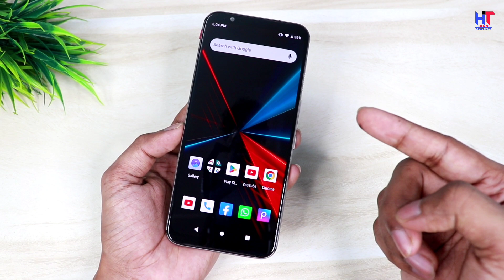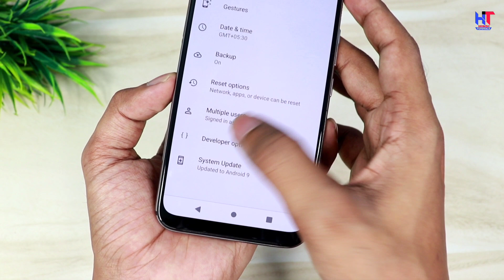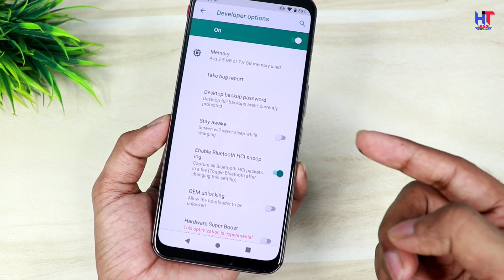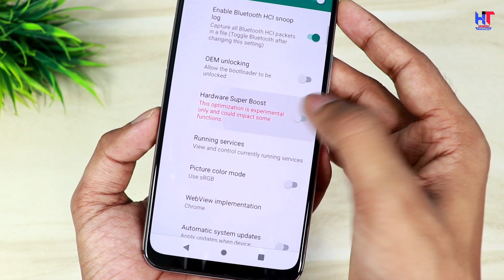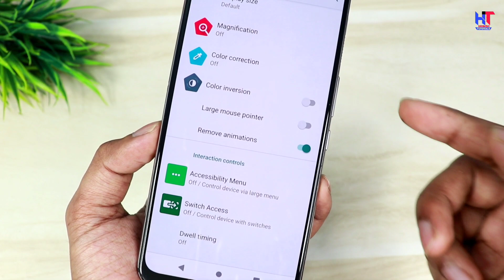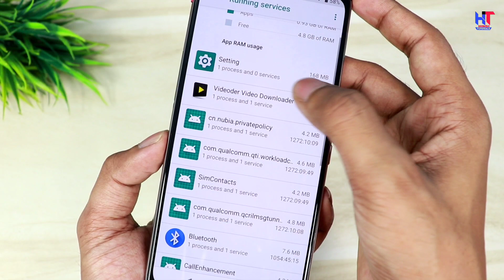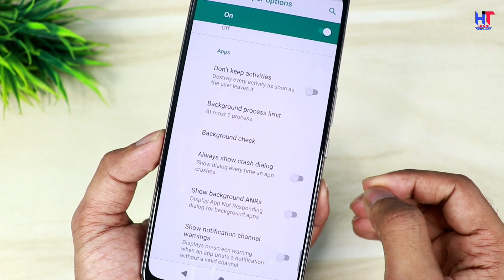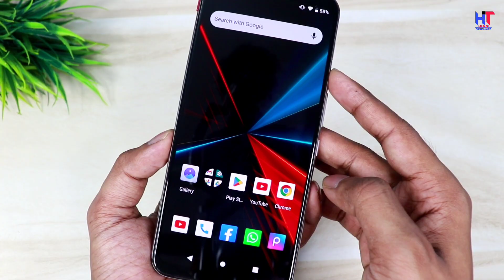Android Phone Hang Problem Solve 2023 | New Setting to Fix Phone Hang Problem | Phone Hang Solution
Hello,
Dosto es video me maine apko Android Phone ki kuch important settings bataya hai jisko band karne ke baad apka phone dobara kabhi hang nahi karega ! agar apko ye video pasand aayegi to like aur share jarur karna !